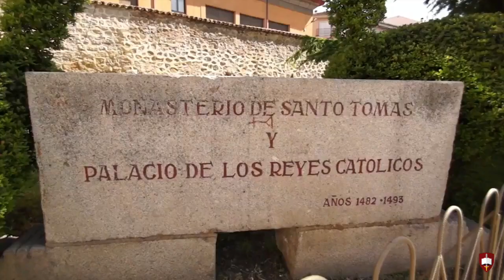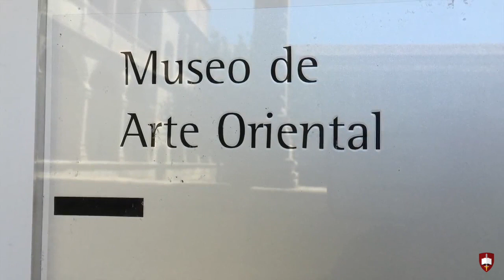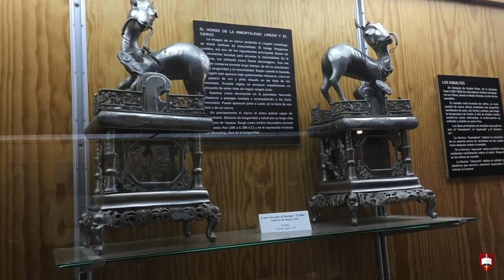Arte que viajaba de Filipinas a España. Monasterio dominico de Santo Tomás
Museo de Arte Oriental de Ávila. El Real Monasterio dominico de Santo Tomás alberga en su tercer claustro (antiguo Palacio de verano de los Reyes Católicos) un museo de arte oriental. Los misioneros dominicos, al igual que los agustinos, fueron reuniendo piezas en sus viajes por Filipinas, Japón y China.
El museo se inauguró en 1964.
Sólo existen dos museos de arte oriental en España:
éste y el museo de los padres agustinos en Valladolid.